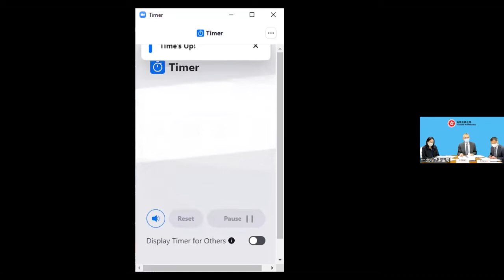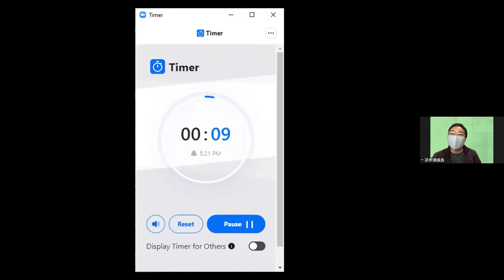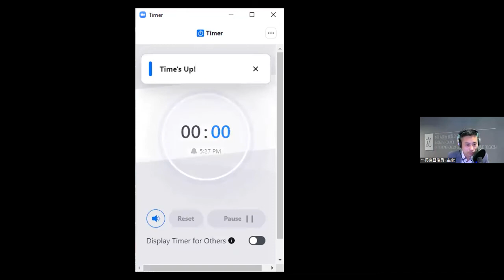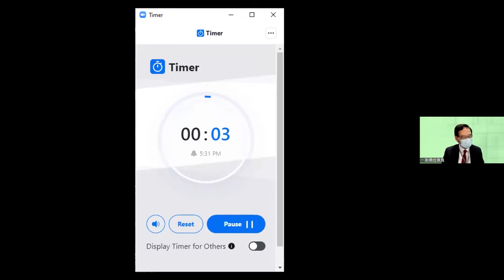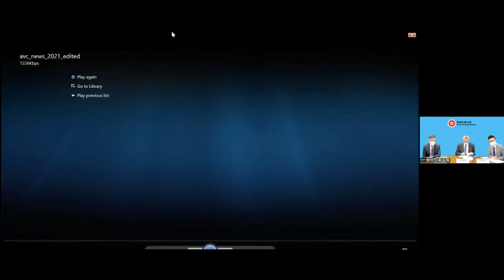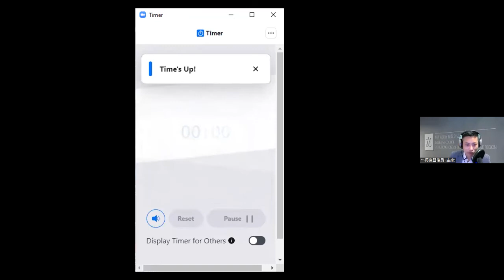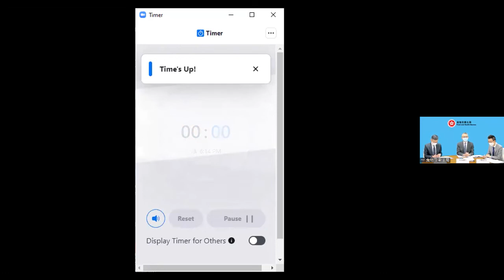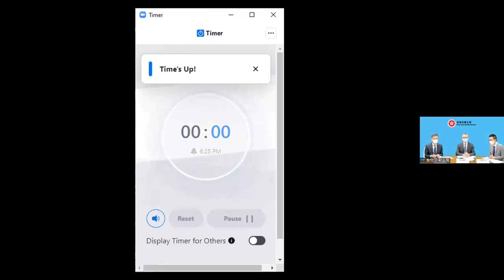Panel on Food Safety and Environmental Hygiene (2022/04/04)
Panel on Food Safety and Environmental Hygiene
Remote meeting by video conferencing on Monday, 4 April 2022, at 4:30 pm
Agenda
(as at 1 April 2022)

(4:30 pm - 4:35 pm)
LC Paper No. CB(2)188/2022(01) - Response from the Tourism Commission under the Commerce and Economic Development Bureau to Hon Tommy CHEUNG’s letter dated 28 January 2022 concerning issues relating to the Food Truck Pilot Scheme

II.  Date of next meeting and items for discussion
(4:35 pm - 4:40 pm)

III.  Food Surveillance Programme and food supply
(4:40 pm - 5:35 pm)
LC Paper No. CB(2)170/2022(03) - Background brief prepared by the Legislative Council (“LegCo”) Secretariat

IV.  Promoting the sustainable development of mariculture
(5:35 pm - 6:25 pm)
LC Paper No. CB(2)170/2022(05) - Background brief prepared by the LegCo Secretariat